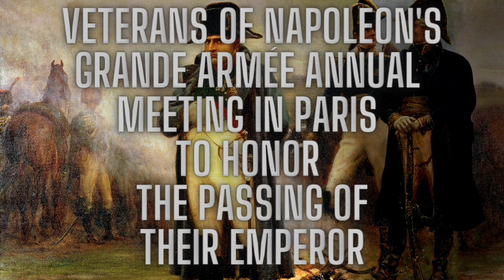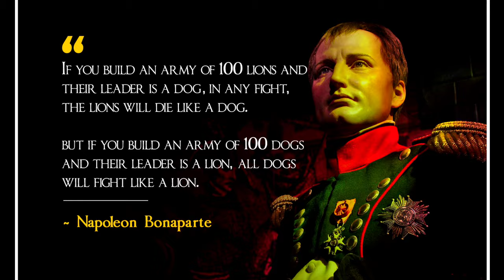Veterans of Napoleon's Grande Armée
These Amazing photographs act as time machines and provide probably the only surviving images of veterans of the Grande Armée and the Guard actually wearing their original uniforms and insignia, although some of the uniforms have obviously been recut by tailors of the 1850’s. All the men, at this time in their 70s and 80s, are wearing the Saint Helena medals, issued in August 1857 to all veterans of the wars of the Revolution and the Empire. The date is May 5, 1858 which is the reason why these men were in Paris for that was the anniversary of the death of Napoleon and every year on that date veterans gathered in the capital to honor his legacy and passing.